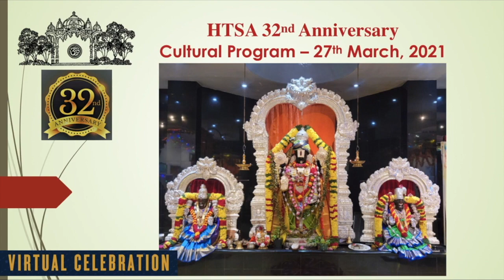HTSA 32nd Anniversary Cultural Program